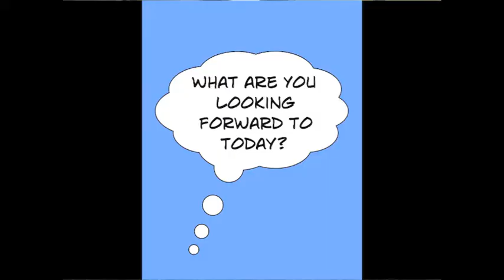Our Story Begins: What are you looking forward to today?